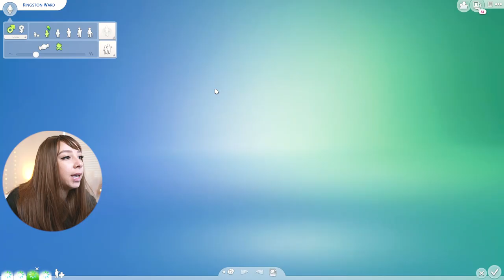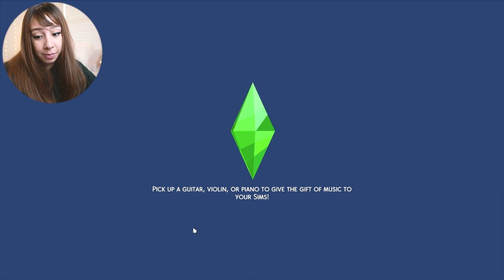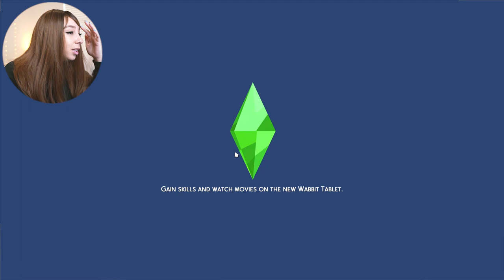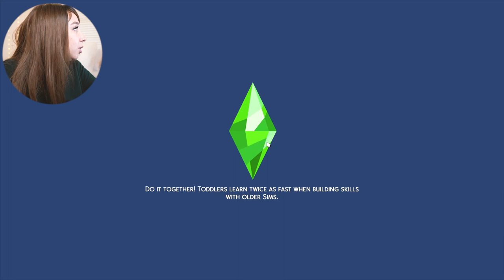SIMS 4 LEGACY CHALLENGE #30!! 🔥🔥 WOW...JUST WOW